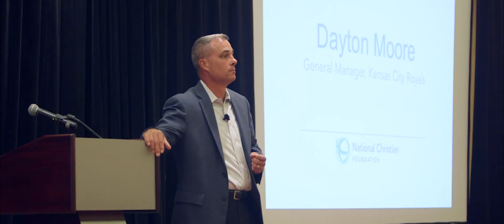Dayton Moore speaking at the 2015 Generosity Breakfast (highlight)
Royals general manager and founder/executive director of the "C" You In The Major Leagues Foundation, Dayton Moore, spoke at the National Christian Foundation's Generosity Breakfast on Sept. 02, 2015. Here is a highlight of that talk. (Courtesy of the NCF-Heartland.)